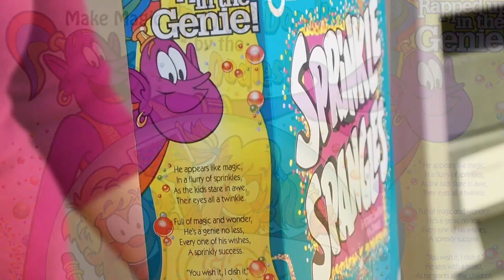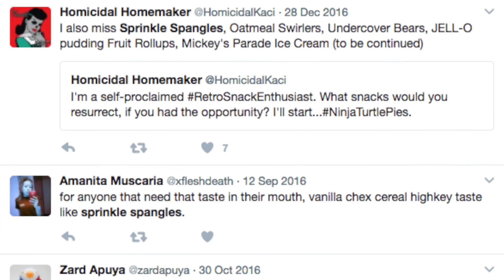Sprinkle Spangles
A genie, stars and of course, sprinkles! We kick off our monthly “Inside the General Mills Archives" video series by focusing on Sprinkle Spangles. Jessica Faucher, our corporate archivist, joins Katie Gamache from our Archives team to talk about this short-lived cereal from the 1990s. Leave a comment to let us know what you want them to feature next! Want more of our history?